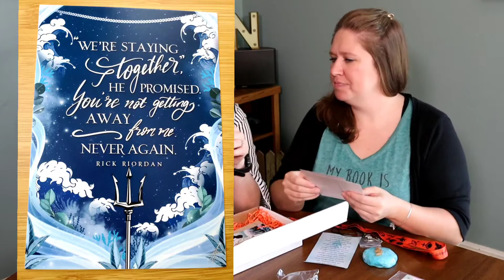Percy Jackson Collaborative Box// Sweet Melissa's Gifts // Unboxing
To All the Percy Jackson Fans.  You will love this Collaborative box from Sweet Melissa's Gifts.  This box was packed with incredible items from the beginning to the end!

There us still a few of these boxes left.

Please also, support you local and not local small businesses..

Shops that contributed to this phenomenal box are:
Art Prints:
Bookmarks:
Bowel Cozie: @fateandfables
Bracelet, Necklace, Earrings, and Lanyard: @sweetmelissasgiftsetc
Bubble Bar:  @r.a.soapery
Magnets: @seekerssundries
Notepad: @scintillare
Quote Print: @enchantedextras
Scrunchie @fablebands
Sticker @bibliophileprints
Votive Candles: @lavendarocean